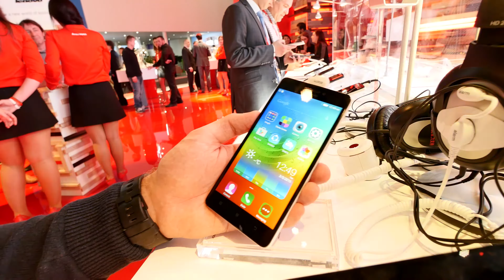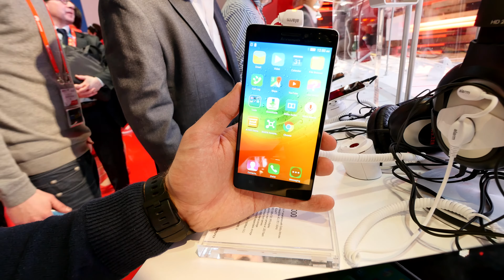Lenovo A7000 im Hands On [4K Deutsch]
- Lenovo A7000 Smartphone kurz auf der MWC 2015 in Barcelona angeschaut. Schickes Gerät mit guten Preis und Hardware